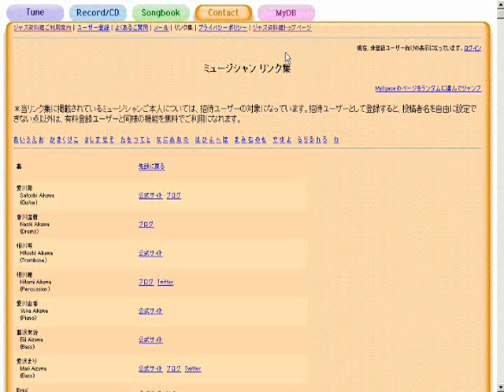Trouble In Mind - ジャズスタンダード曲テーマ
作曲：Richard M. Jones
演奏（打ち込み）：藤井紀行@ジャズ資料館
JASRAC作品コード：0T0-2486-5